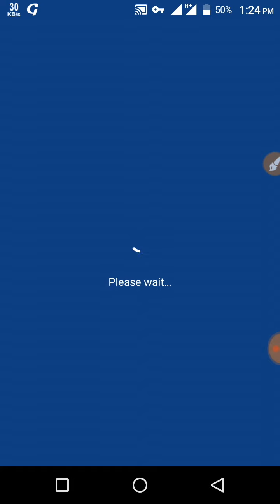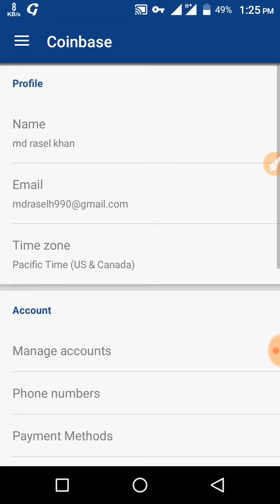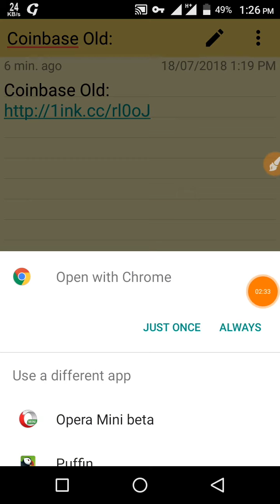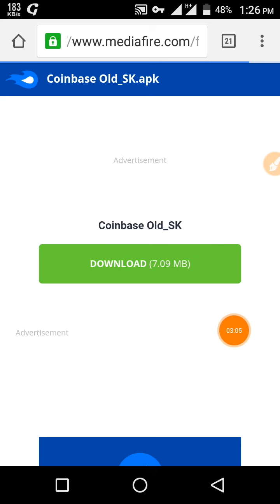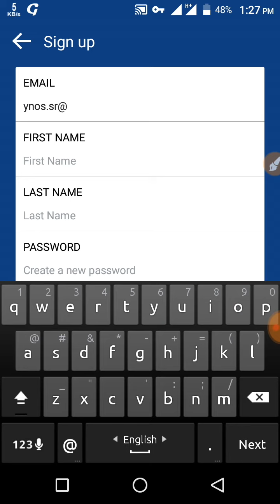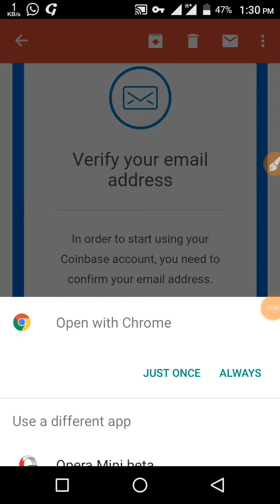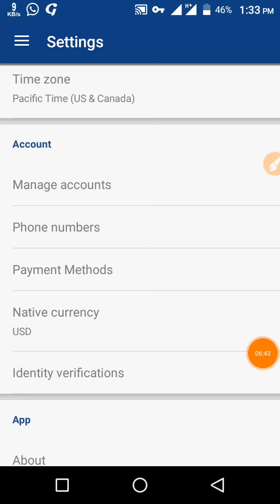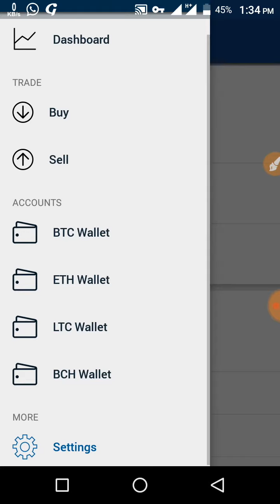How to create a coinbase account in bangla full tutorial 2018.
যেকোন প্রকার সেবা পেতে অবশ্যই আমার গ্রুপে জয়েন করবেন।

আমার অনলাইন ইনকাম ভিডিও সবার আগে পেতে আমার চ্যানেলটা অবশ্যই সাবক্যাইব করবেন এবং লাইক ও কমেন্ট করতে ভুলবেন না।